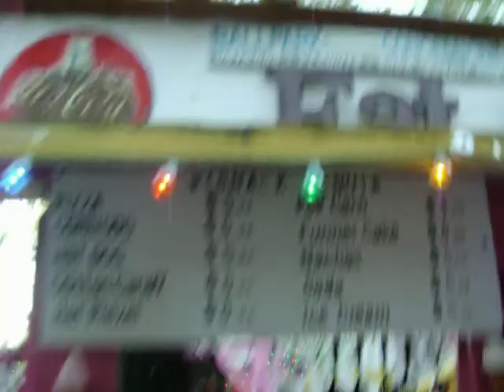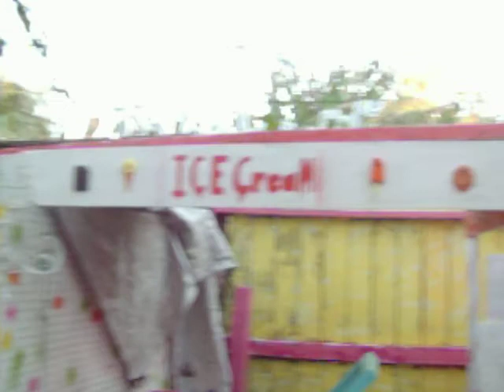Travis Scotf Built His Own New AstroWorld 2.0 Theme Park®!(A Falt Fisney Film®!)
THE NEW ASTROWORLD 2.0®!
Its Wakanda! Pwr By Vibranium!
Get Yo Funkman(funk7779)®!-"Little Big Planet Marvin Da Afro SackBoy!" & Funkman(funk7779)®!-Disco Stu! -Merchandise®!- Available Everywhere!
& Get Yo AFRO GLEEN7779®! -SOUL HAIR CARE PRODUCTS®!
Disco Stu7779®!
FUNKOPOP7779®! F-7779®! Fun7779®!
Fravis Scott-ASTROWORLD 2.0
Da FRO7779®!
Funk Fnvisible®! - Fctive Force Fusic Group®!
Fctive Force Records®! - Fare Funky Grooves®!
Funk No Fimit®! - Funk Fagic®!
Funk Falactik®! Flaymobil-FUN7779® Willy Fonka7779®!
& Da Fhocolate Factory®!
WBLK®! - Radio! - Live In Stereo! Where Soul Is Gold! &
Black Is Beautiful! - Dig It!
Running A Black Person's Credit Is Evil!
Credit Is Slavery!
@ Fisney, We Abolished Da Credit Monster!
At Da Fisney Resort,
A) We Don't Run No Credit 2 git a Job! (A Brotha Man Need 2 Eat!)
B) We Don't Run No Credit 2 Git A Car!
C) We Don't Run No Credit Fo Housing!
Free YoSelf From Wicket Credit! & Be Truly Free!
Fisney Estates®! Its Close 2 Da Rail System!
Da United Ghettos O America!
AFRO7779FUTURISM!
(Hood7779 EnterPrises®!-If Its in Da Hood, Its Got Ta b Good!®)
ASTRO WORLD7779®!
Da Falt Fisney Ghetto World Resort, commonly known as Falt Fisney World or often just as Fisney World, is an entertainment complex! in Da Ghetto! Opened on October 1, 1971, Da resort is owned and operated by Falt Fisney Parks, Ghetto Experiences & Ghetto Consumer Products, a division of Da Falt Fisney Company. It was initially operated by Falt Fisney World Company. Da property covers nearly 25,000 acres (39 sq mi; 101 km2),[2] feat 4 theme parks, Fichael Jackson's New EverLand!, 2 water parks, 27 themed resort hotels, 9 non-Fisney hotels, several Ghetto golf courses, a Ghetto camping resort, & other Ghetto entertainment venues, including Da outdoor Ghetto shopping ctr Fisney Springs.
**(Special Thanks 2 Da Producer: Funkman(funk7779) & Dr. GroovyMan(7779) an American Music Executive, Entrepreneur, and Film Producer, Sometimes called the "2nd Godfather of Black Music & The Most Unique Skater On the Planet!)"**!
Spon. By Franky Furinos Superstar Musical Instruments! & Donel Toy Trains & Slappy Happy Toys! & Fktwn Fisney Toys! & Tha Cosmic Comicon Corp & Fichael Jackson's EverLand Enterprises & Da Fktwn Ghettoland Fisney Amusement Park & FcGhettoes Hamburgers & Supa Hood Mart!
Spon. By: Da Fktwn GhettoLand Fisney Amusement Park! & Fichael Jackson's EverLand EnterPrises! & Donel Toy Trains! & Slappy Happy Toys! & Fktwn Fisney Toys! & Franky Furino's Supastar Musical Instruments! & FBM Computers! & FcGhettoes Hamburger! & Ms LaLa's Records & Tapes! & Ghetto R Us! & Black Castles Hamburgers! & Fathan's HotDogs! & Ms LaKeisha's Hood Hats! & Hood Mart! & Farvel Comics! & F-Bay & Famazon! & FunkTwn Food Stamps! & Da FASA Space Program! Area 79! Louie Gordy's Fktwn Records! (Da Sound Ta Mk U GitDwn!) Funkman(funk7779) Plays Right Handed Or Left Handed 4 String,5 String, 6 String, 7 String, 8 String, 10 String Fretted Or Fretless Bass Guitar & Upright Bass & Electric Upright Bass, Left Handed Or Right Handed Acoustic & Electric Guitar & Digital Guitar & Midi Guitar,Piano, Organ, Keyboards,Keytar, Clavinet, Moog, Arp,Roland, Korg, Casio, Yamaha, Crumar, Rhodes, RMI, Wurlitzer & Synthesizers, Acoustic Drums & Electronic Drums & Drum Machines,Simmons, Acoustic Percussion & Electronic Percussion, Banjo, Acoustic Mandolin & Electric Mandolin, Harp, Acoustic Ukelele Electric Ukelele & Accordion, Harmonica,All The Saxes & Digital Horns, Trumpet, French Horn, Trombone, Flute, Recorder, Clarinet, xylophone & glockenspiel, Melodica, Sitar & Electric Sitar,Tabla, Tamburine, Clave, Bongos & Congas, Timbales & Steel Drums, Acoustic Violin & Electric Violin, Viola, Cello, Lap steel Guitar & Petal Steel Guitar & More!